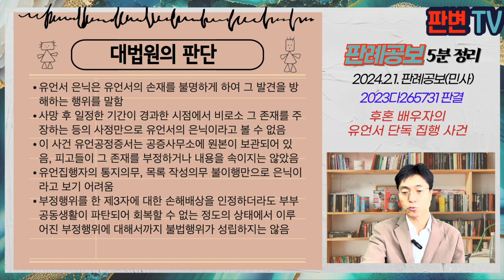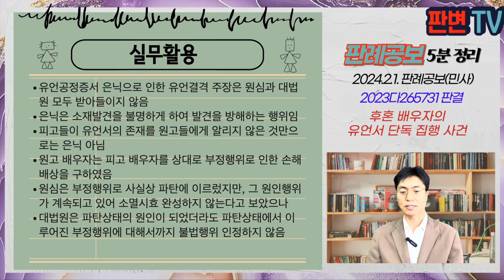후혼 배우자의 유언서 단독 집행 사건 [24.2.1.자 판례공보(민사)]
후혼 배우자의 유언서 단독 집행 사건
별 1개

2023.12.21. 선고 2023다265731 판결
소유권말소등기

원고 제1배우자, 자녀
피고 제2배우자, 자녀(상고인)

파기환송

망인은 원고 배우자와 결혼하여 자녀를 낳음
망인은 79.4.부터 피고 배우자를 사귀다가 79.10.경부터 원고 배우자와 별거를 선언하고 19.6.10. 사망할 때까지 피고 배우자와 동거하며 93. 피고 자녀를 낳고, 96.11경에는 망인의 어머니도 피고 배우자와 같이 삶
망인은 97.10.경 원고 배우자를 상대로 이혼소송을 제기했으나, 유책배우자라고 하여 기각됨
피고들은 망인이 사망하자 19.7.3. 유언공정증서에 기하여 유증재산으로 소유권이전등기를 마침
원고들은 등기부를 통해 유언공정증서를 알고 이 사건 소를 제기함

상속결격 사유 중 유언서를 은닉한 자의 의미
다른 상속인들에게 유언공정증서를 알려주지 않은 경우, 은닉한 것으로 볼 수 있는지

유언서 은닉은 유언서의 손재를 불명하게 하여 그 발견을 방해하는 행위를 말함
사망 후 일정한 기간이 경과한 시점에서 비로소 그 존재를 주장하는 등의 사정만으로 유언서의 은닉이라고 볼 수 없음
이 사건 유언공정증서는 공증사무소에 원본이 보관되어 있음, 피고들이 그 존재를 부정하거나 내용을 속이지는 않았음
유언집행자의 통지의무, 목록 작성의무 불이행만으로 은닉이라고 보기 어려움
부정행위를 한 제3자에 대한 손해배상을 인정하더라도 부부공동생활이 파탄되어 회복할 수 없는 정도의 상태에서 이루어진 부정행위에 대해서까지 불법행위가 성립하지는 않음

실무활용
유언공정증서 은닉으로 인한 유언결격 주장은 원심과 대법원 모두 받아들이지 않음
은닉은 소재발견을 불명하게 하여 발견을 방해하는 행위임
피고들이 유언서의 존재를 원고들에게 알리지 않은 것만으로는 은닉 아님
원고 배우자는 피고 배우자를 상대로 부정행위로 인한 손해배상을 구하였음
원심은 부정행위로 사실상 파탄에 이르렀지만, 그 원인행위가 계속되고 있어 소멸시효 완성하지 않는다고 보았으나
대법원은 파탄상태의 원인이 되었더라도 파탄상태에서 이루어진 부정행위에 대해서까지 불법행위 인정하지 않음